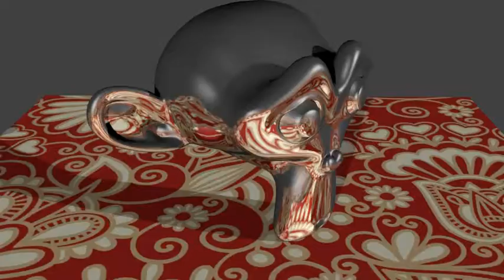Non-raytraced reflection: Environment mapping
Reflections using environment mapping.